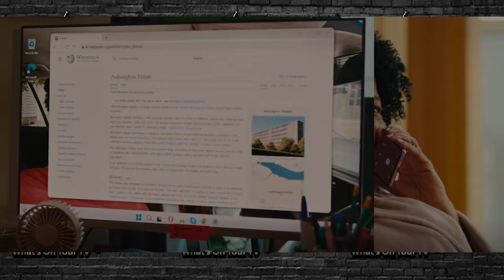Supacell Episode 6 Supacell Recap Netflix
Supacell, a new Netflix original series from Rapman, tells the story of five individuals connected by superpowers who team up to fight against a corrupt organization and its hooded minions who also have powers.